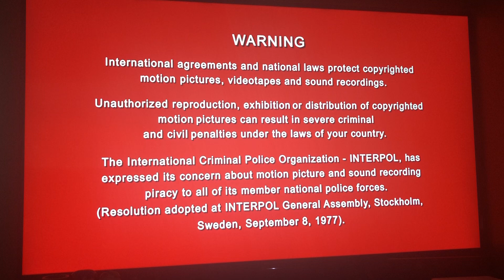Closing to Happy Feet 2007 Blu-Ray